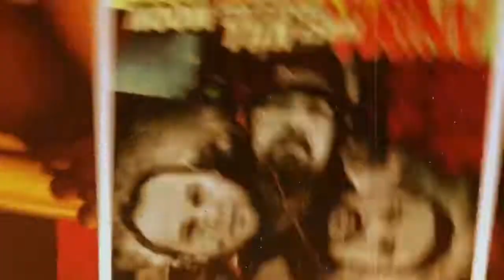First Kill Under a Full Moon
Available on vinyl only. This is a short but killer sweet collaboration between Antigama and Anima Morte. Check it out, available from Selfmade God Records now!